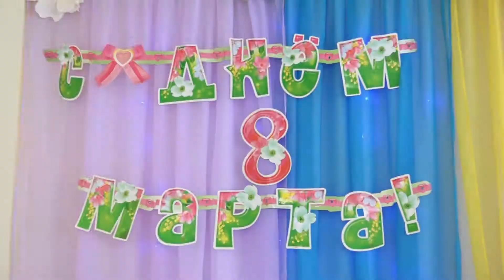Весенний утренник Песня Подарю Я Мамочке первоцвет детсад 49 группа Мишки 8 марта 2019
Весенний утренник Песня Подарю Я Мамочке первоцвет детсад 49 группа Мишки 8 марта 2019 Дети поздравляют Мам и Бабушек с праздником Песни Танцы Поздравления